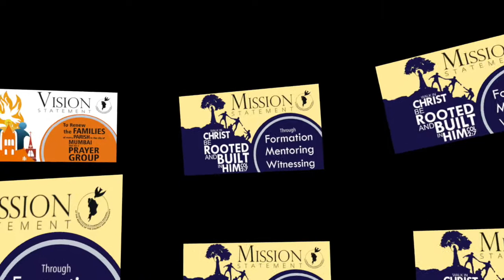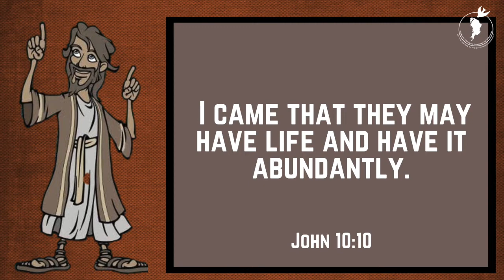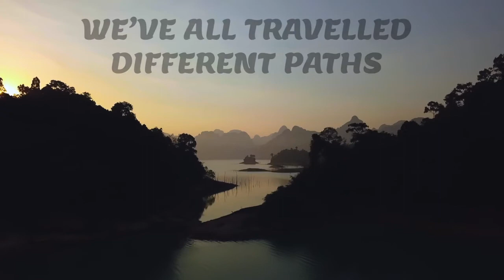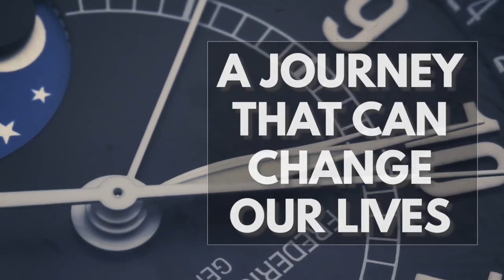CCR-MUMBAI Daily Scripture Reflection | 26th April 2021 | Louiza Francis Cardoza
Louiza Francis Cardoza
St.Francis Xavier Parish,
Chembur Mulund zone